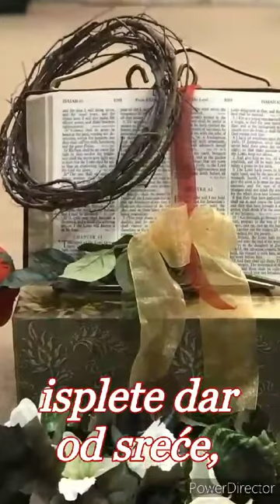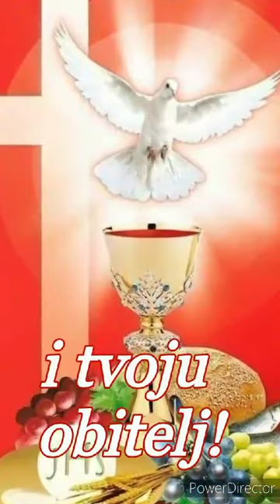9. April 2021